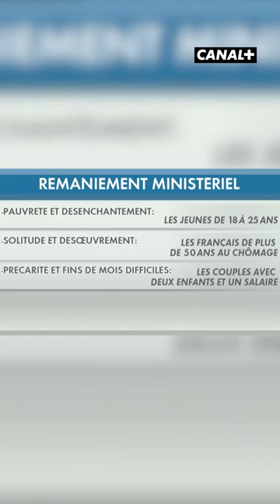Nouveau remaniement pour une nouvelle vie ?